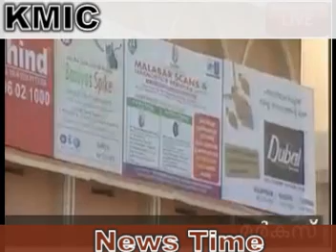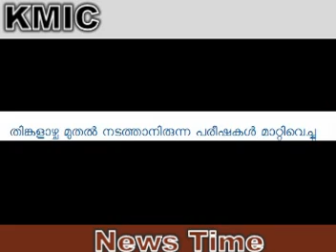KMIC NEWS TIME 06-01-2012 SUNDAY